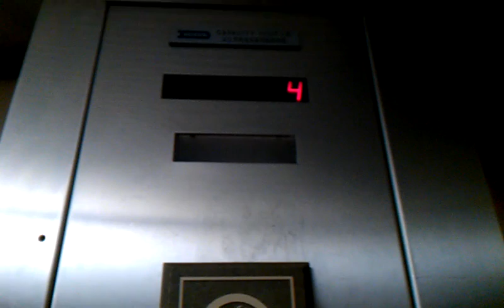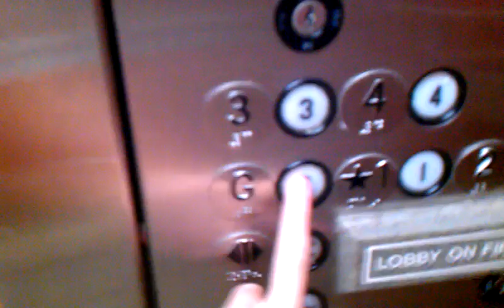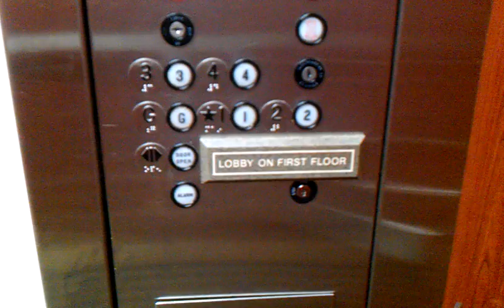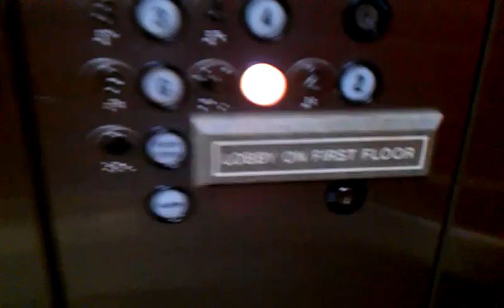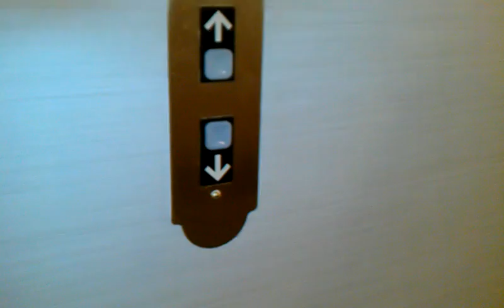Interesting Dover Elevators @ Hampton Inn of Brentwood TN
This was a weird hotel.